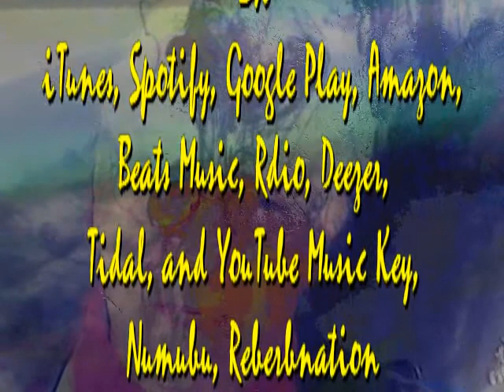Lo mejor para ti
Sir Flansi
LA LLUVIA ME PROVOCA CELOS
CUANDO CAE SOBRE TU PIEL
TOCANDOLA CON ANHELOS
MAS QUE MIS MANOS AYER

YO DESEE LO MEJOR PARA TI
LO MEJOR QUE EL MUNDO TE PUDIERA DAR
Y TE DIJE CUANDO TE MARCHASTE
QUE NO HABIA NADA QUE PERDONAR

Y YO SIEMPRE SABIA QUE VOLVERIAS
Y AL VOLVER ME DIJISTE LO QUE ENCONTRASTE
SOLO SUFRIMIENTO Y MISERIA SOPORTASTE
YO HABIA DESEADO PARA TI SOLO GLORIA Y ALEGRIAS

NO ERES FELIZ SIN MI
AUNQUE TE DESEE LO MEJOR QUE LA VIDA TE PUDIERA DAR
Y TE DIJE CUANDO ME DEJASTE

PERO SIEMPRE PENSE QUE VOLVERIAS
Y AL VOLVER ME DIJISTE QUE ENCONTRASTE
ME ES DIFICIL DECIR QUE TENGO CELOS DE LA LLUVIA

NO FUISTE FELIZ SIN MI.
MIS MANOS TE TOCAN COMO LA LLUVIA
Y QUE MIS OJOS TE MIRAN COMO LA LLUVIA